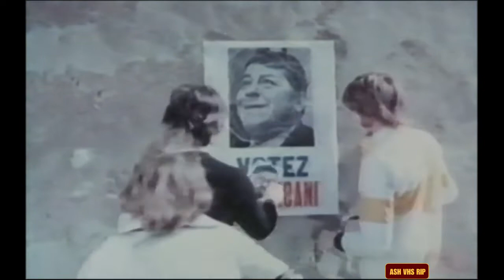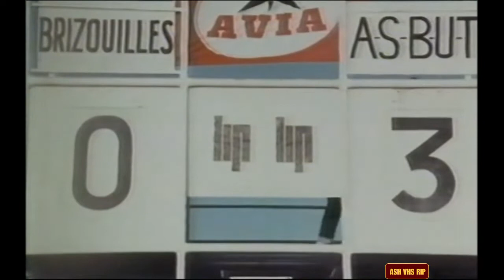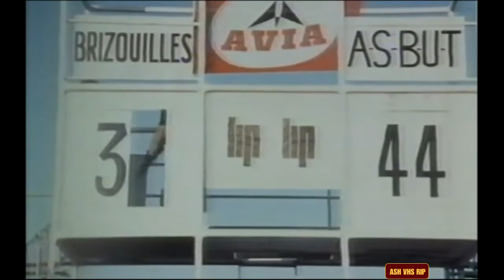Les Charlots: 5 Matti in mezzo ai guai - ITA (VHS RIP)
La Grande Java,1970 di Philippe Clair
con: Gérard Rinaldi, Gérard Filippelli, Jean Sarrus, Luis Rego, Jean-Guy Fechner